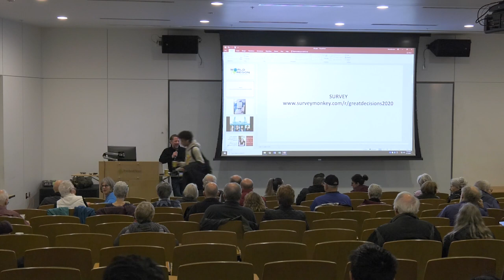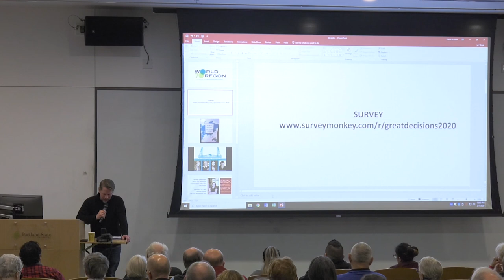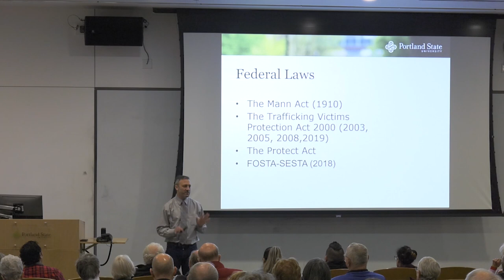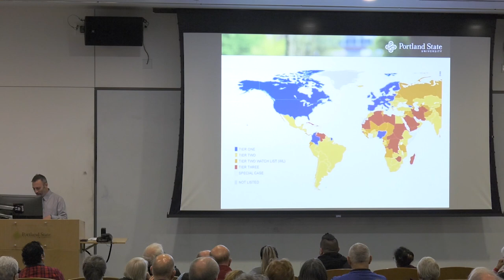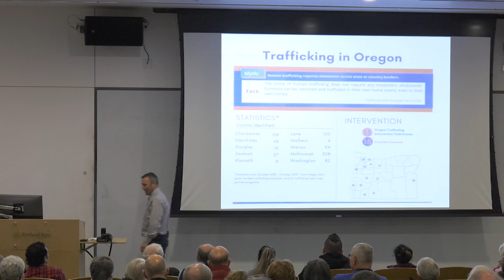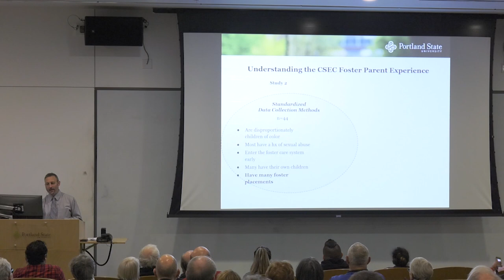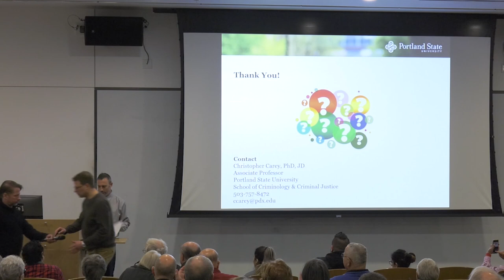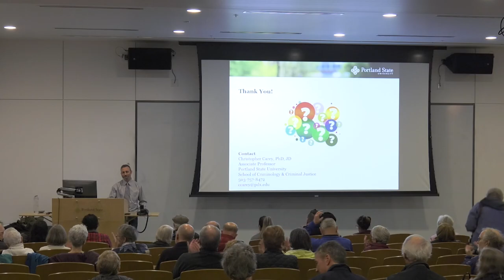Great Decisions 2020: Modern Slavery and Human Trafficking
February 7: Modern Slavery and Human Trafficking  | Christopher Carey (Portland State University)
Almost every nation has enacted laws criminalizing human trafficking, and international organizations, governments, and NGOs sponsor a large variety of projects to curb trafficking and slavery. Billions of dollars have been allocated to these efforts. What is the international community doing to combat slavery and trafficking? What are the experiences like for those being trafficked?

Presented as part of WorldOregon's annual Great Decisions program, cosponsored by Portland State University.  Recorded February 7, 2020.